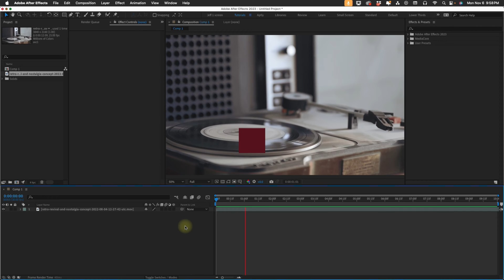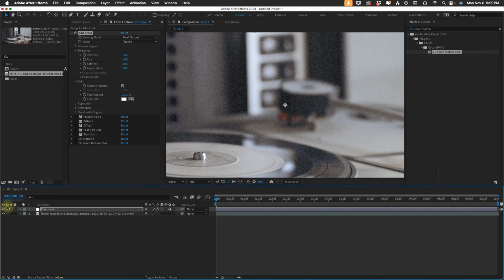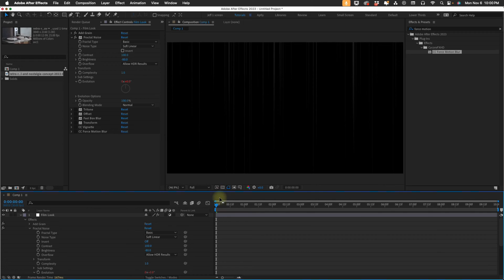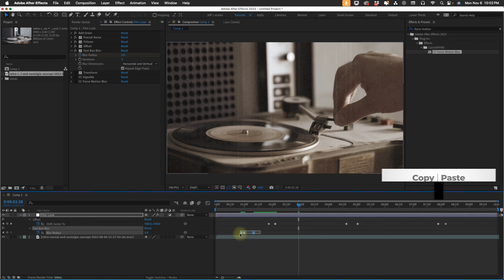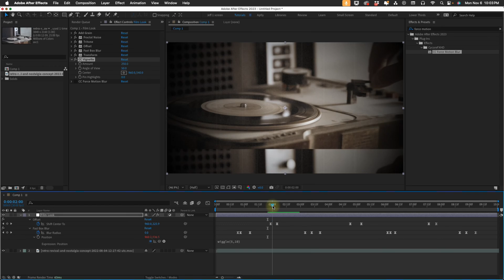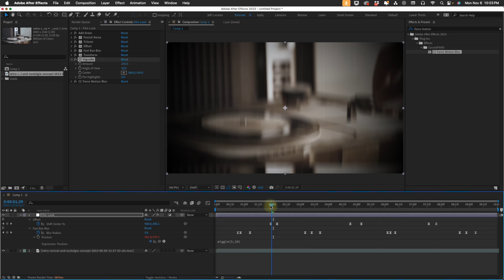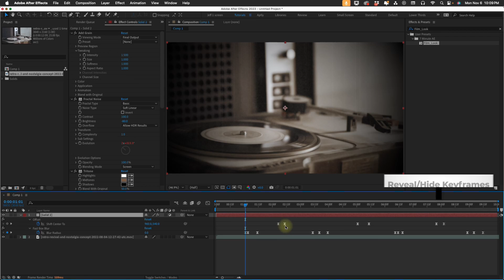Easy Film Look Tricks in After Effects You Need to Try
The School of AE: After Effects Courses, Animation Presets, Mographs, Coaching, & Tutorials

Do you need personalized coaching in After Effects? Let me guide your way to becoming the motion graphic designer you've always wanted to be

CHAPTERS
00:00 - What you'll learn
00:32 - Begin Tutorial
00:50 - Add effects
01:37 - Add Grain
01:55 - Fractal Noise
02:27 - Tritone
02:38 - Offset
03:26 - Fast Box Blur
04:16 - Transform
04:35 - CC Vignette
04:45 - CC Force Motion Blur
05:10 - Save Animation Preset
06:17 - Summary